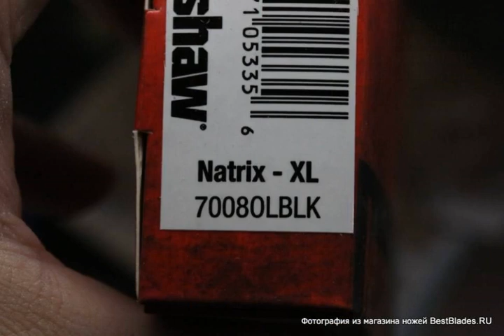Складной нож Kershaw Natrix XL , рукоять-оливковая G-10, сталь 8CR13MOV K7008OLBLK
Обзор — Складной нож Kershaw Natrix XL , рукоять-оливковая G-10, сталь 8CR13MOV  K7008OLBLK.
ТТХ:
Natrix — линейка флипперов, выпускаемая в трёх вариантах: мини, стандарт и XL (7008 — полноразмерная версия).
Клинок имеет форму Wharncliffe. На данный момент это почти универсальный профиль для ножа — зачистить кабель, выстрогать что-то из дерева, удобно резать на весу или на доске, сделать точный, дозированный разрез, а при нужде и произвести укол. Модель 7008OLBLK имеет клинок, выполненный в китайской 8Cr13MoV. Эта сталь достаточно простая, но вполне рабочая: она приемлемо сохраняет остроту РК и весьма коррозионно-стойкая. Финишная обработка — Black Oxide, клинок выглядит более «тактикульно» и не будет бликовать.
Нож открывается за плавник, снабженный удобной насечкой, не позволяющей соскальзывать даже мокрому пальцу. Можно открывать и зацепом пальца за дол. Осевой узел выполнен на подшипниках, механика прекрасная. Замок — Sub-Frame Lock. Это облегченная модификация известного своей надежностью Frame Lock’a, у которой запирающая часть фрейма интегрирована непосредственно в рукоять. Для повышения износостойкости замок снабжён стальным «сухарём». У модели 7008OLBLK рукоять сформирована проставкой-спейсером и плашками из стеклотекстолита G-10 — долговечного, влагонепроницаемого и ударостойкого материала. Есть клипса глубокой посадки, переставляемая под правую/левую руку.
За очень доступную цену мы получаем нож-наследник знаменитых (и весьма недешёвых) моделей 0777/0770 от Zero Tolerance, ставших поистине знаковыми. Гуглим kershaw natrix youtube…
Профиль (форма) клинка Sheepsfoot
Покрытие или метод обработки Black Oxide
Режущая кромка Plain
Общая длина 222 мм
Длина в сложенном виде 127 мм
?Материал клинка 8Cr13MoV
Твердость стали 57-59 HRС
Материал рукоятки G10